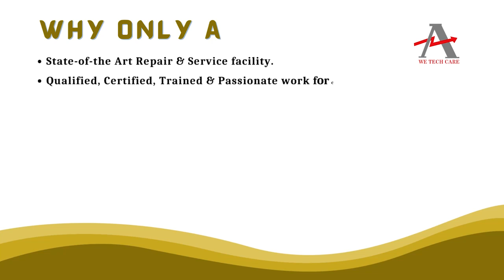EMERSON PR6424 010 140 Controller